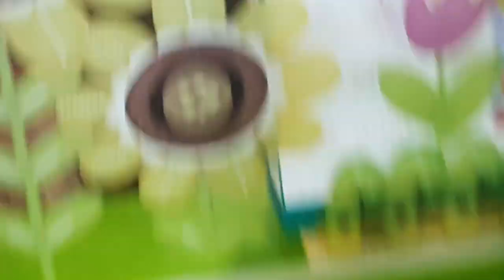*여배우 행복이 FLEX* 반려견 미용, 펫샵쇼핑, V log, 반려견옷, 반려견 꿈, 귀여운 강아지, 말티푸 강아지, 강아지 노즈워크, 강아지 장난감, 강아지 공,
털이 눈을 자꾸 찔러 눈물을 흘리는 행복이.
올 겨울까진 어떻게든 털이 기른 상태로 버티려 했지만
행복이가 힘들어하는 것 같아해 미용을 한다.
그리고, 그 기분에 대형 펫샵에 들려 쇼핑까지 하는데...

야바위짱 여배우 행보귀의 FLEX 많은시청 바랍니다